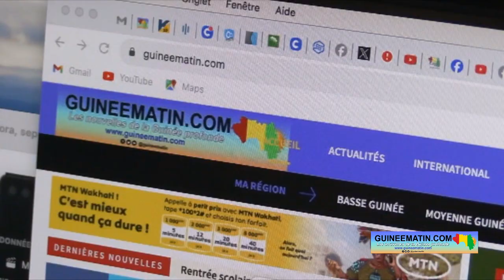Restrictions imposées à Guineematin.com : voici le message de Ousmane Kollet Soumah